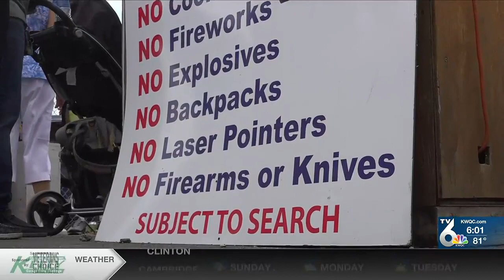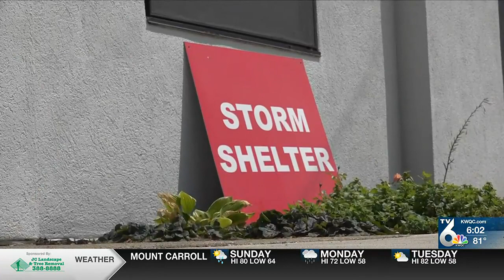Safety and security at the Mississippi Valley Fair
Mississippi Valley Fair Safety